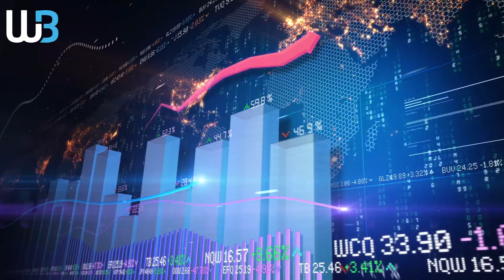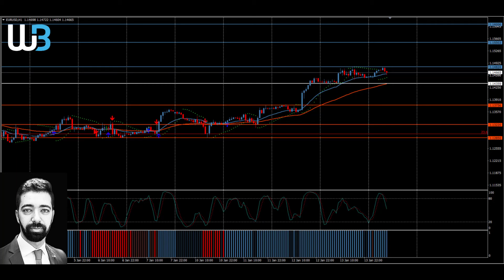Technical Analysis - EURUSD (14.01.2022)